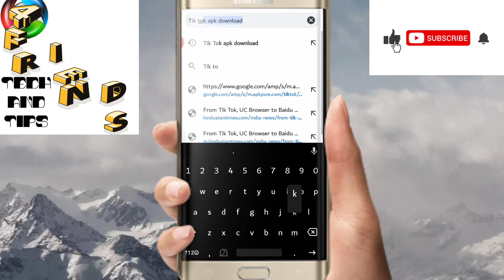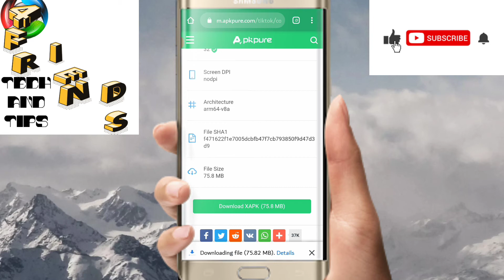HOW WE CAN DOWNLOAD TIK TOK IN INDIA(മലയാളം)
In india tik tok has banned
But we can install it feom chrome browser
##It is not available in playstore
##First step is open the chrome browser or any browser and type TIK TOK APK DOWNLOAD
##Go to the first site abd download it
##We can play tik tok in its original quality
TIK TOK RELOADED

How we can download tik tok malayalam

Tik tok i available in india

Tik tok is banned india but we can istall its same quality

We can download tik tok malayalam(മലയാളം )

How we can download tik tok withouy play store
#We can simply download tiktok from apk pure. com
Plssubscribe 4 friends tech and tips